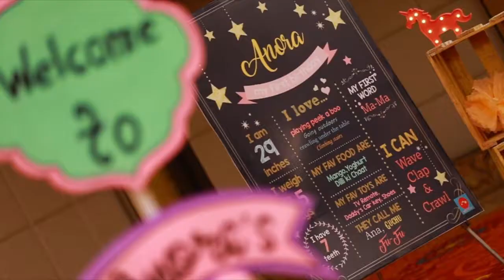Best First Birthday Cinematic Video || Anora Turns One || Birthday Celebrations in Radisson Blue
Baby Anora's first birthday celebration, video by Rolling Curtains Productions!!